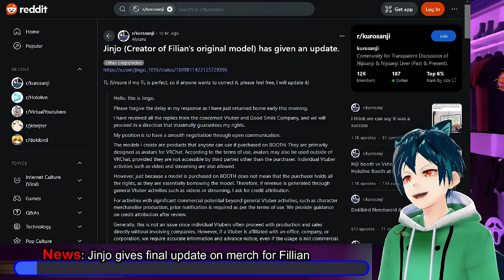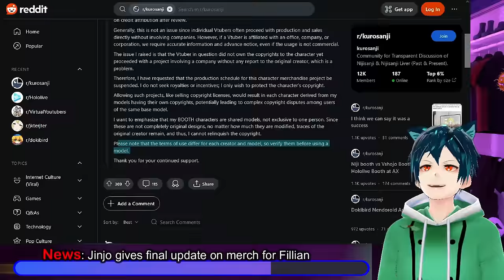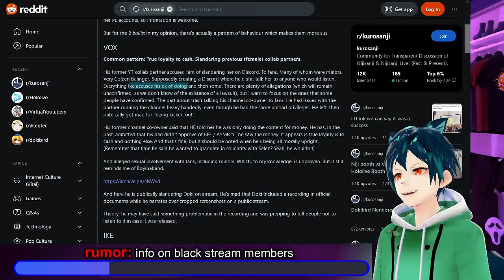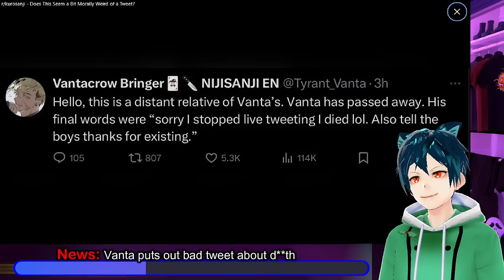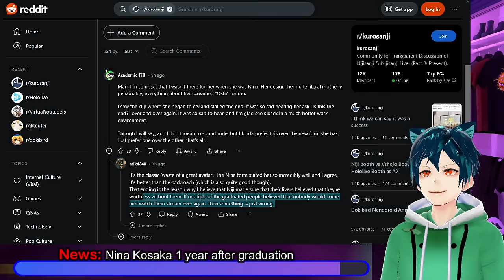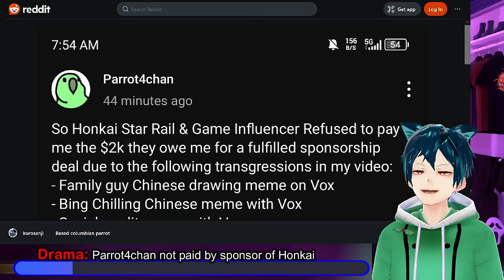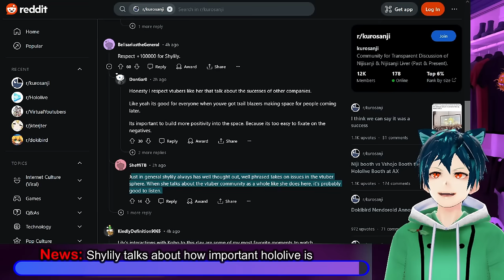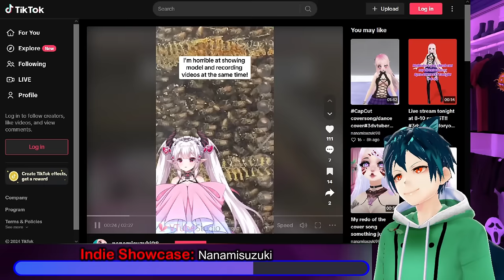Fillian Nendoroid Cancelled, Vanta bad d*ath prank,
Fillian is having a big loss today with the announcement from the artist that they want to have all commercial projects ended. They say that this is not going to work for that public model due to so many using it.
Vanta brings out a bad tweet pretending he d**d and that someone is writing for him. JP is making fun of empty Niji booths, as well as attacking on 4chan. Nina has graduated 1 year ago, and is doing well in her current life.
Parrot4chan got stiffed and isn't getting paid for 2k by a sponsor for using memes. Hololive Justice had very successful numbers for their monetization celebrations. Dokibird foodbank charity drive was very successful.
We have our showcase for this video, which is Nanamisuzuki. They are a Fox Demon/kitsune who is a singer with a bubbly disposition! they primarily stream and post of Tiktok, doing song covers and just chatting with her community. They love how vtubing can let them be themselves anonymously.

00:00 Intro and Legal disclaimer
00:28 News: Jinjo gives final update on merch for Fillian
05:22 Opinion: Support Oshis in positive ways
08:15 rumor: info on black stream members
11:04 News: Vanta puts out bad tweet about d**th
12:44 News: Nina Kosaka 1 year after graduation
14:52 News: JP is making fun of empty Nijisanji booth
17:07 News: Justice Hololive membership stream numbers
19:24 Drama: Parrot4chan not paid by sponsor of Honkai
21:24 News: Shylily talks about how important hololive is
22:55 News: Dokibird charity success again!
24:20 Meme Time
24:59 Indie Showcase: Nanamisuzuki
27:16 Comment, like, sub and have a great day!!